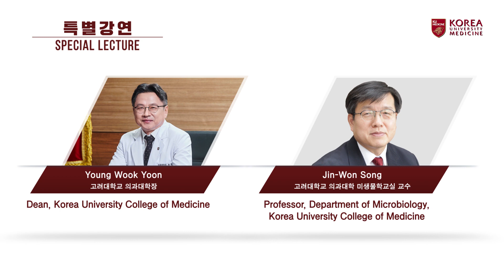[ENG]"같은 지구, 다른 세상! 넥스트 노멀 시대를 새로 그리다" Reimagining The Next normal /The Next Normal Conference 2020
"Reimagining the Next-normal" 9:30-12:30 (UTC+9, Korean time), July 23rd 2020
The Next Normal conference 2020(NNC 2020) will be Live Broadcast on KOREA UNIVERSITY MEDICINE’s YouTube channel.
2020년 7월 23일 오전 9시 30분 ~ 12시 30분
고려대학교의료원 유튜브 실시간 생중계